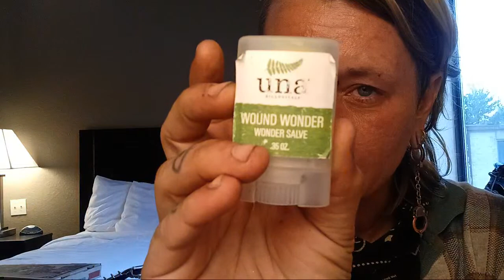Satan Hurt Her Paws and Now We Can't Walk Until She's Healed!!